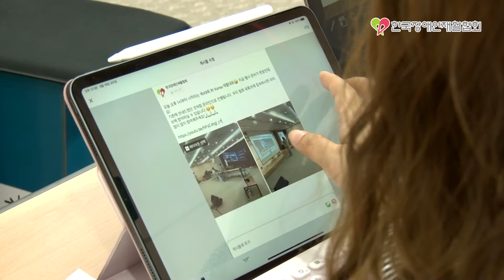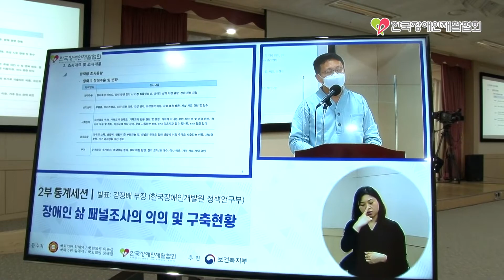재활대회 다시보기, 온라인 생중계 비하인드편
2020년 9월 18일에 진행된 제49회 RI Korea 재활대회

코로나19 방역지침을 준수하고자 49년 역사상 처음으로 온라인 생중계로 진행되었습니다.

많은 분들의 수고가 담긴 온라인 생중계 비하인드 현장을 지금 공개합니다!